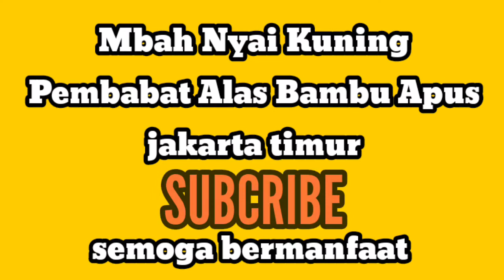Mbah Nyai Kuning//Bambu Apus//Jakarta timur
Azzumroh TV_jejak sikubro dalam Dakwah wasyifaa bidduaa explore mitos.

malam ini menghadiri 40 harian Almarhum Bpk Didik Bambu apus yg berdekatan dengan situs Mbah Nyai kuning.

yg konon seorang pembabat Alas bambu apus.dan jika di dalam anjungan TMII ada makam mbah Kuning.dengan mitos sejarah dan keramatnya.apakah ada hubunganya insyallah kita akan cari tahu.karena semalm itu kami tak bertemu sang kunceng makam tersebut.

kebetulan kakak almarhum bpk.Heru sejak 80an sudah berada diwilayah tersebut makam itu memang sudah ada dan lama kilahnya.

kalau teman-teman ingin melihat lokasi cukup patokan polsek cipayung terus kebelakangnya.

semoga video ini dpt menjadikan pengetahuan kita bahwa diibukota masih juga banyak situs dan tempat-tempat destinasi religi semoga ada manfaatnya.

wassalam